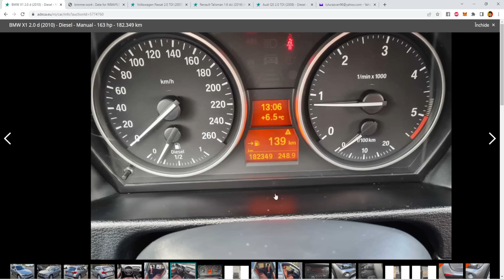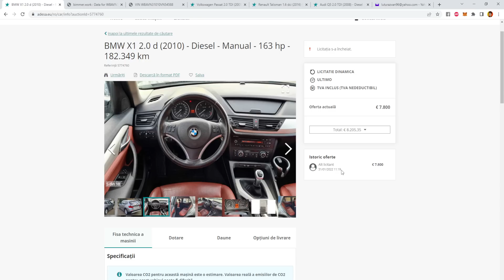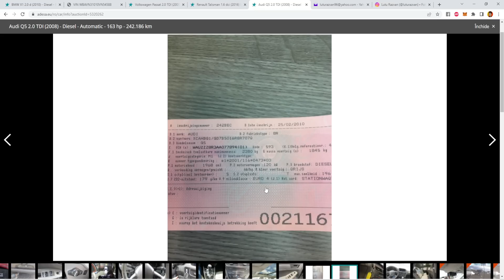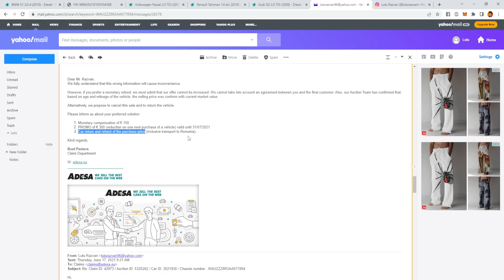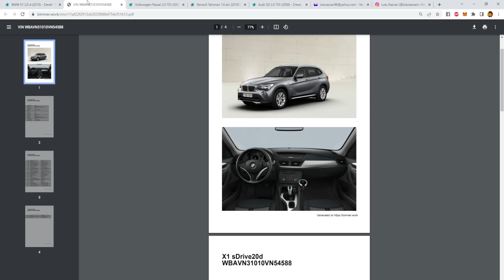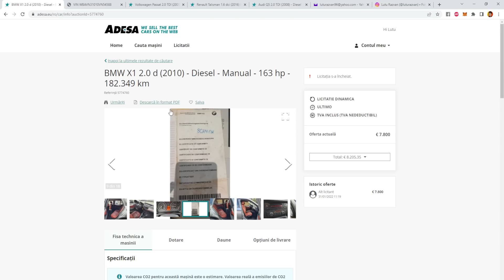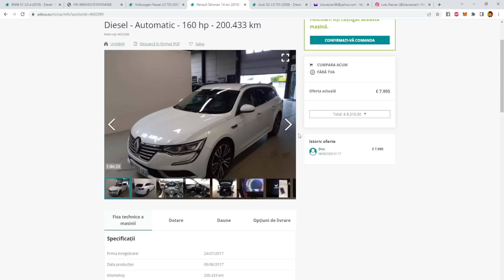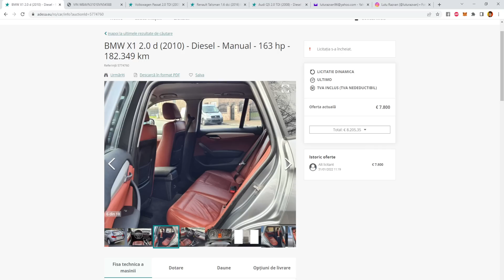ADESA VINDE MAȘINI INUNDATE ? CÂTE ȚEPE AM DAT?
Metode de contact pentru consultanta :

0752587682 (mesaje scrise pe whatsapp, nu raspund la apeluri)